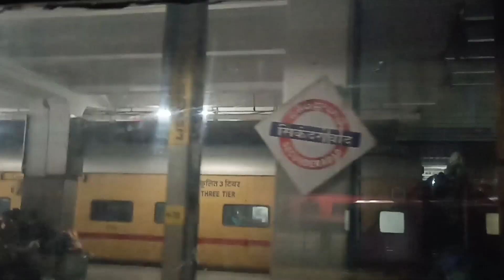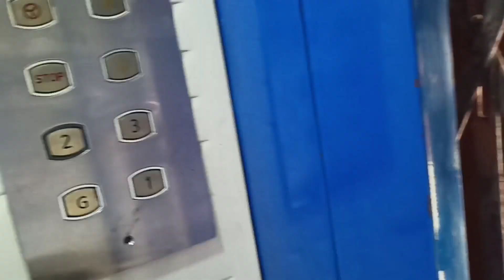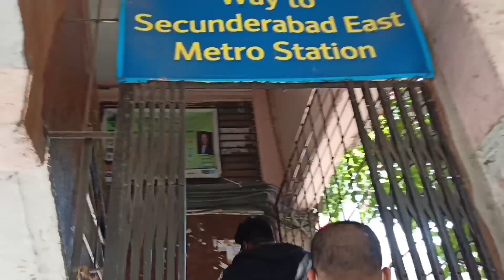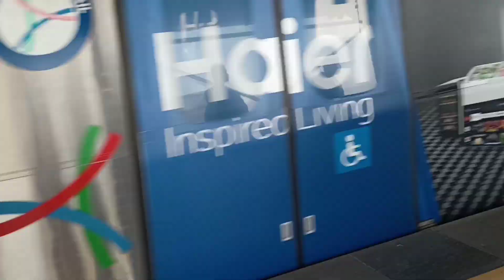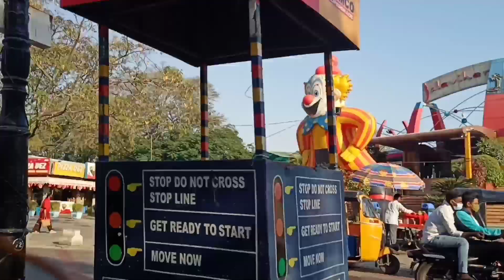MY First Travel Vlog|PART-1||Vlog 5 Trip to South India#vlogs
Hi everyone! My name is Rekha

Is video me maine apna sabse pehla trip vlog share kia h .

Ye mera pehla trip to South India vlog h. I hope ki aplogo ko pasand ayega